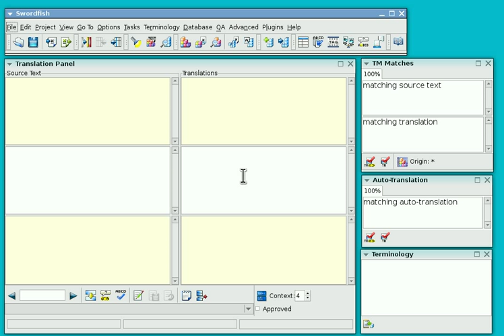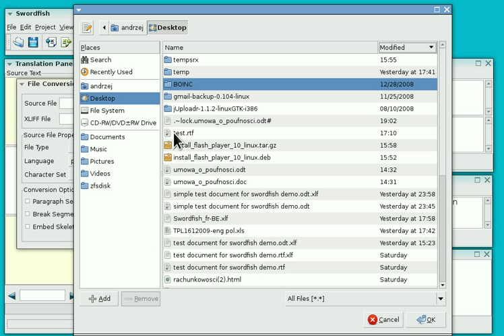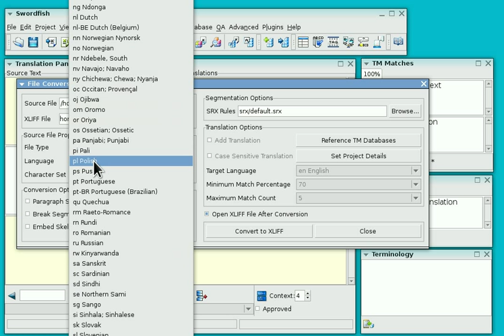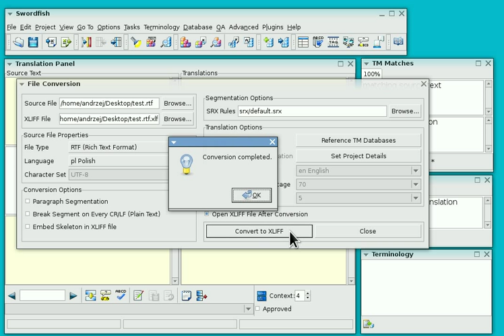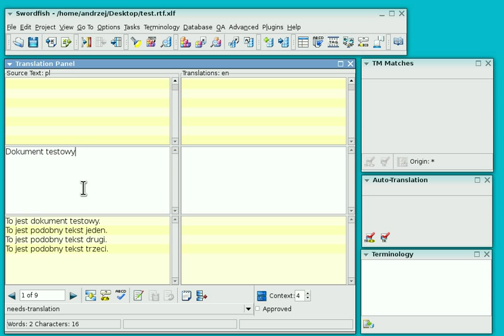Swordfish Translation Editor basic tutorial part 1/3 - preparing to translate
This is part 1 of a 3 part tutorial showing how to use the basic functions of Swordfish Translation Editor. You are assumed to be a newbie!

To view this video in higher resolution simply add &fmt=18 to the end of the address in your browser and press enter.